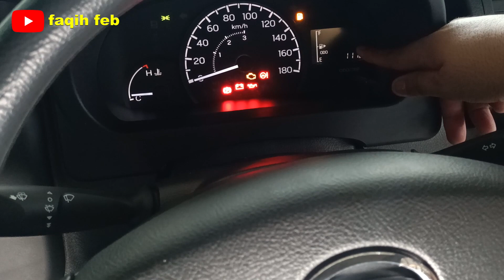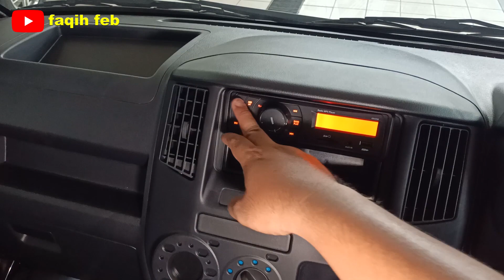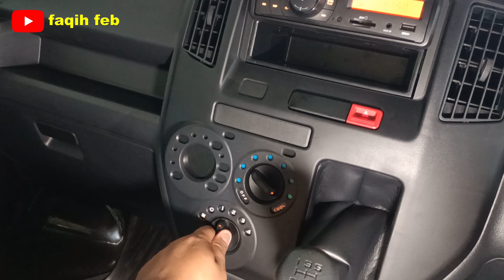Daihatsu Granmax Pick Up 1 5 AC PS 2023 Terbaru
GRAN MAX PU 1.3 STD / 3W FH E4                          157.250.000
GRAN MAX PU BOX 1.3 ALUMUNIUM PT FH E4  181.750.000
GRAN MAX PU 1.5 STD / 3W MC                          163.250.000
GRAN MAX PU BOX 1.5 ALUMINIUM PT MC          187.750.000
GRAN MAX PU AC PS 1.5 MC                                  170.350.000
GRAN MAX PU AC PS BOX 1.5 ALUMIN PT MC  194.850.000

 I. Pembelian Cash dan Kredit
2. Diskon Khusus GURU, PNS, Karyawan BUMN, Jurnalis, Karyawan Astra Group, Karyawan Swasta, Dokter.
3. Tersedia Paket Kredit DP 10%
4. Tersedia Kredit Tenor 1 th – 6 th
5. Bunga Ringan
6. Kredit Angsuran Ringan 2 Jutaan
7. e-Money Saldo hingga Rp. 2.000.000
*S&K Juli 2023

INFO :
Faqih Astra Daihatsu